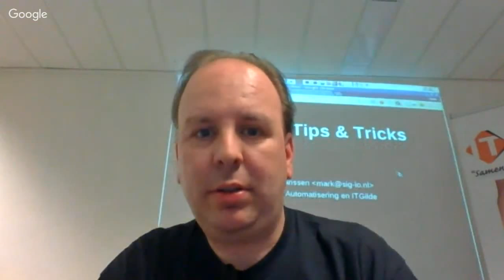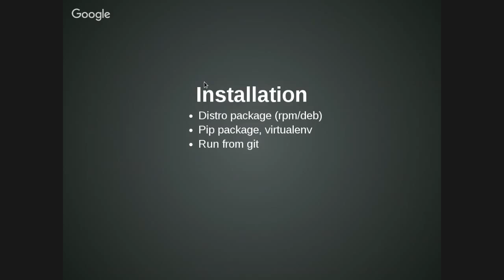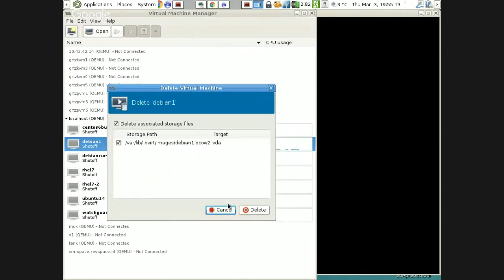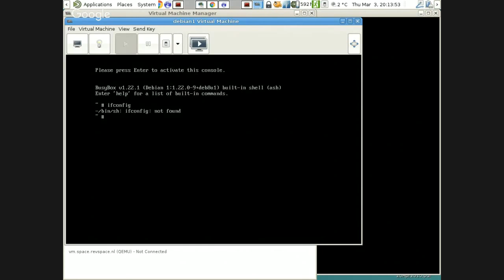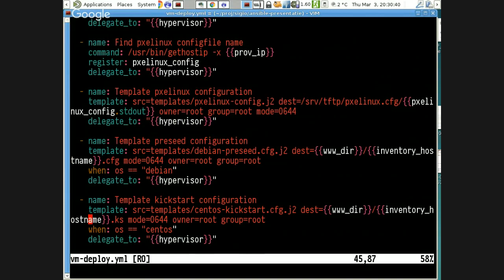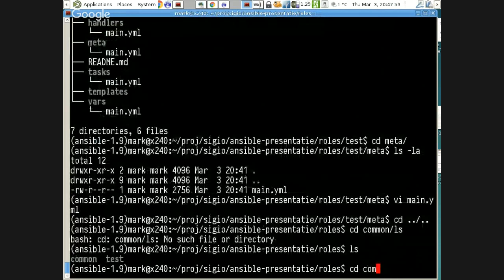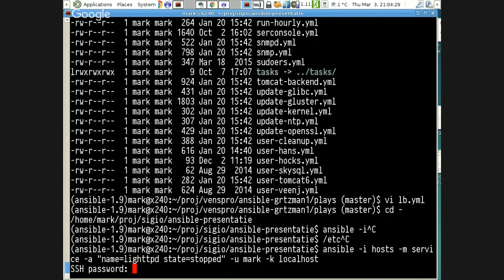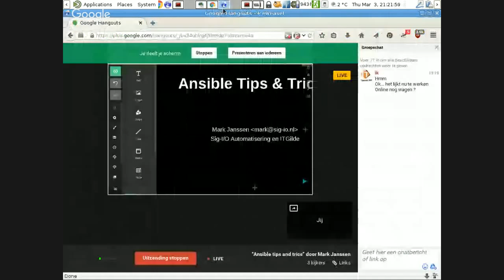Ansible tips and trics - Mark Janssen - ITGilde Tech-Talk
“Ansible tips and trics” door Mark Janssen